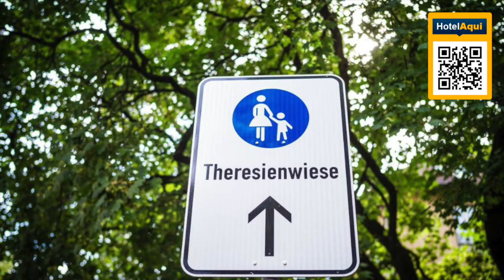Le Méridien Munich, Hotel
Featuring an attractive lobby and a spa area with one of the city's longest hotel pools, this hotel is located just 50 m from Munich Main Station in the heart of the city. It offers designer interiors, free WiFi for up to 3 devices and free admission to selected cultural sights.

Le Méridien Munich offers air-conditioned rooms with rich carpets and a 42-inch flat-screen TV. The marble bathrooms include a modern shower. Many of the quiet rooms face the leafy courtyard. Guests can enjoy luxurious complimentary toiletries.

The newly opened irml restaurant offers a modern interior as well as Bavarian dishes and drinks. Guests are served beer from a hip local brewery, international craft beer as well as regional wines. The Longitude 11° bar offers a wide range of drinks and snacks.

The hotel is an ideal base for exploring Munich’s historic sights. The Theresienwiese Oktoberfest Venue is a 5-minute walk away. There is a direct S-Bahn train to Munich Airport, reachable in 30 minutes